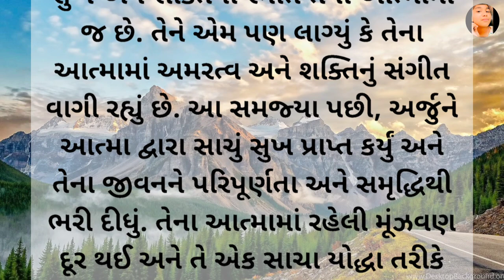આત્માની મૂંઝવણ||આત્મા ની વાર્તા||ગુજરાતી વાર્તા||@creatorshrutivishwa8747#story#ગુજરાતી_વાર્તા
આત્માની મૂંઝવણ||આત્મા ની વાર્તા||ગુજરાતી વાર્તા||‎@creatorshrutivishwa8747